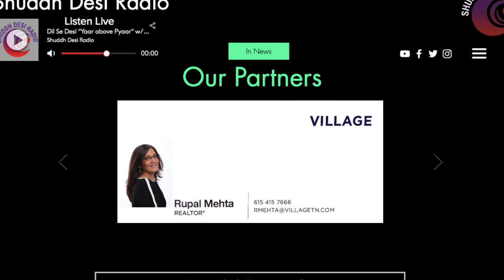Rupal Mehta is YOUR Realtor A3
Videos related to Shuddh Desi Launch and Programs aired on Shuddh Desi Radio